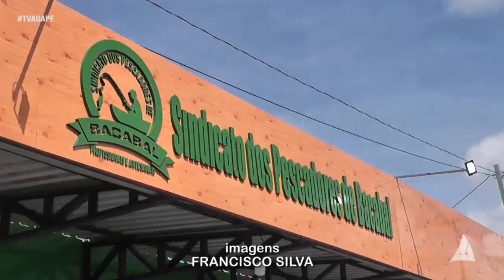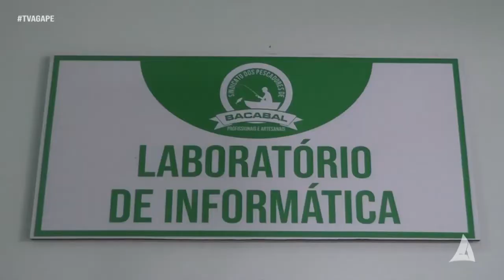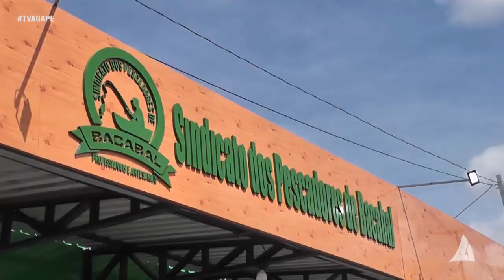Inauguração da sede do Sindicato dos Pescadores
O Sindicato que foi fundado em 2009 funcionava numa pequena sala na Avenida dos Araújos. Atualmente são atendidos mil e quatrocentos sócios e o novo prédio conta com sala de informática para cursos na área e uma sala para o funcionamento de um consultório odontológico. A nova sede conta também com auditório e foi construída com recursos próprios, oriundo das contribuições dos associados.